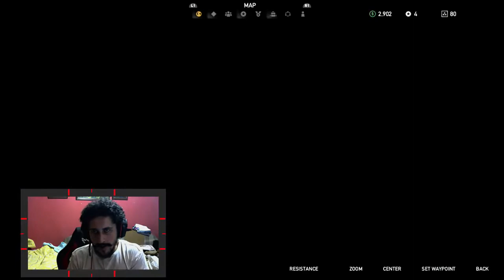PEACHES PUMA MI? ÇİTA MI? . Far Cry 5 TÜRKÇE - BÖLÜM 15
Seriye hızlı bir şekilde devam ediyoruz iyi seyirler.